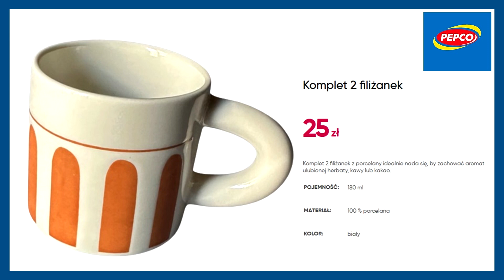PEPCO | Nowa Kolekcja | Lipiec 2023 | Twoja Kuchnia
Nowości do kuchni w sklepach Pepco!
Zobacz najnowsze propozycje popularnej sieci sklepów pepco. Prezentowane produkty dla kuchni pochodzą z najnowszej lipcowej oferty PEPCO i będą sukcesywnie dostarczane do sklepów.
Zajrzyj do  najbliższego sklepu PEPCO i zobacz, co możesz znaleźć w super cenie!
Polacy lubią Pepco za dobrą jakość i niskie ceny!
Zapraszam na film i życzę udanych zakupów ! Zapraszam do subskrypcji kanału gdzie zawsze znajdziesz aktualne oferty ulubionych sklepów Polaków.
POLUB NAS na Facebooku i bądź na bieżąco